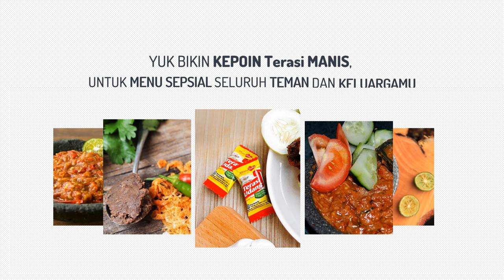Contoh Video Iklan terasi belacan, terasi udang asli, terasi aa cirebon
Jasa Edit Video Promosi / Contoh Video Iklan terasi belacan, terasi udang asli, terasi aa cirebon atau

Daftar Isi
00:00 - Jasa edit Video
00:10 - Contoh Iklan Undangan
00:18 - Contoh Video Promosi
00:25 - Contoh Konten Pemasaran
00:35 - Cara Promosi